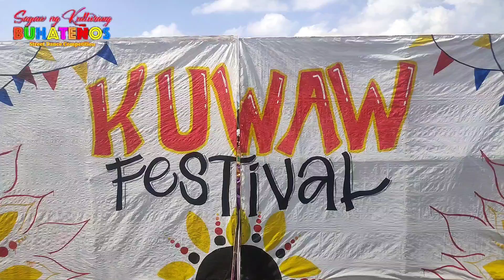P2 STREET EXHIBITION || SAYAW NG KULTURANG BUHATEÑOS STREET DANCE COMPETITION || KUWAW FESTIVAL 2024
The people of Buhatan recently decided to create a Festival in honor of the Kwaw fish called “Kwaw Festival”. This festival was started last March 29, 2014 and will now be celebrated annually to give thanks for the existence of Kwaw which they consider as a blessing to my barangay.
 The dapdap tree is associated with the kwaw fish because it’s red blossoms determine whether it is time to fish. Like the kwaws, the dapdap only blooms every February to April. It’s flower is as red as the fish’s color.
 Even this year still celebrates the festival to thank the Lord for the grace received by people in the office Sto. Domingo Albay due to the months of March and April are no hungry people in the village because they have money for profit in their daily lives.